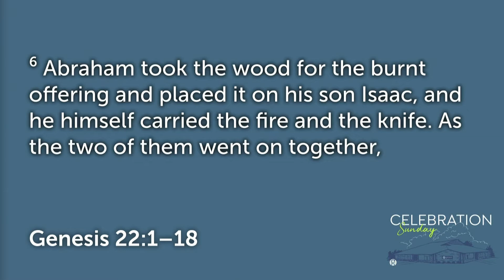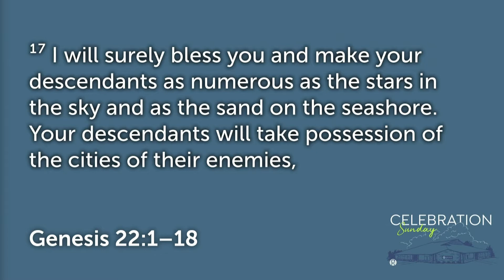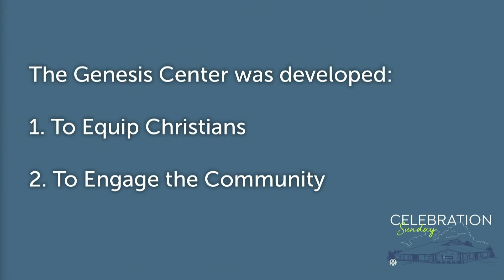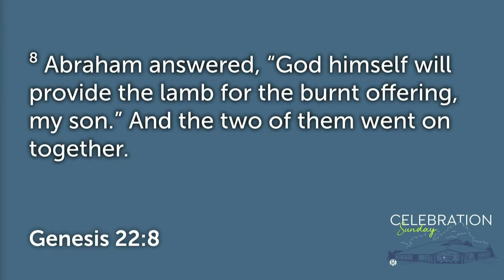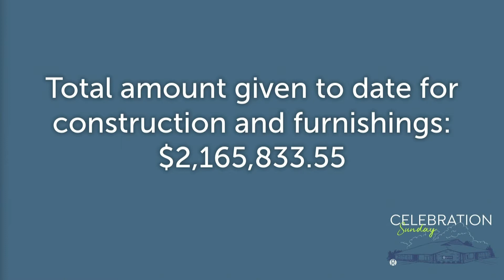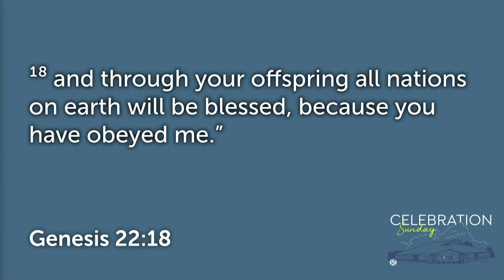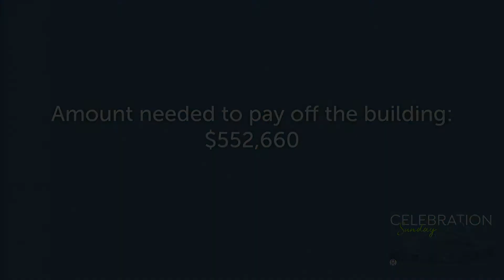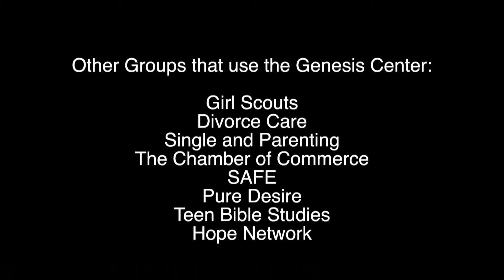Feb. 23, 2020 - Celebration Sunday